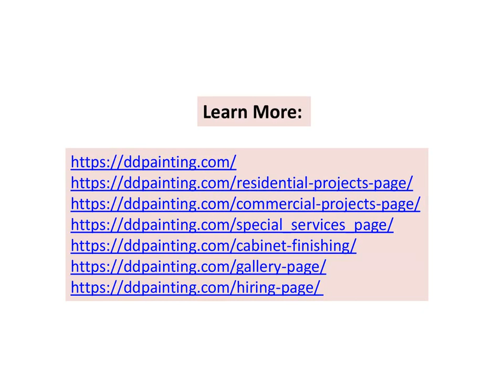Why Should You Appoint Santa Barbara Painting Contractors Of Your House?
Santa Barbara Painting Contractors - Everyone loves to stay in a house where it will look extremely magical, and that can be only possible with the painting rather a beautiful painting all over your house.